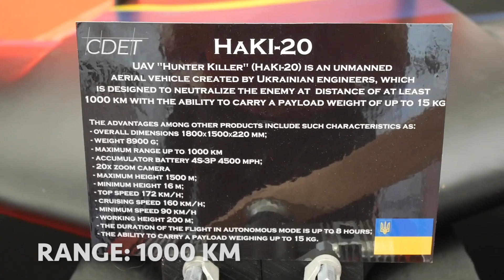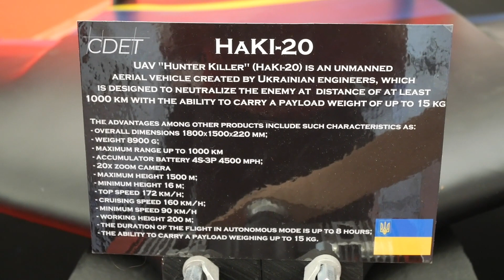Hunter Killer 20 drone will fly to Moscow!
The Ukrainian company KORT presented the Hunter Killer 20 attack drone with a range of up to 1000 km and a 15kg warhead.